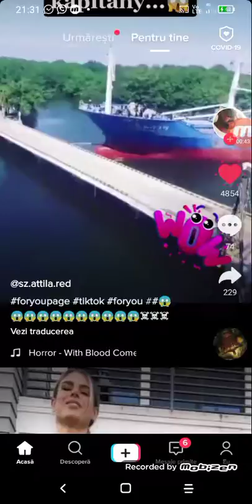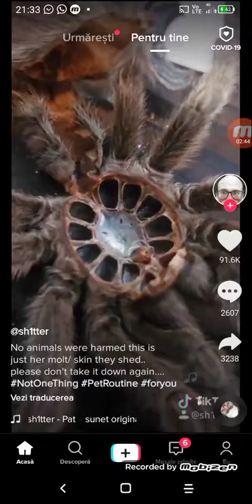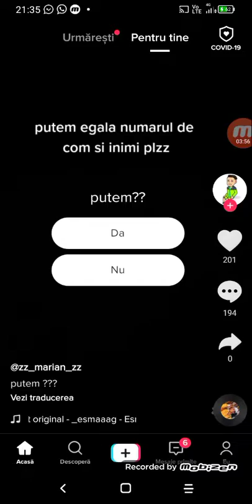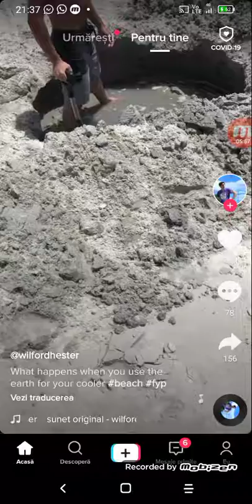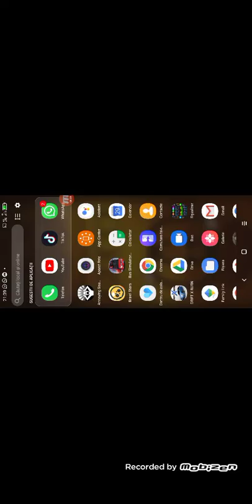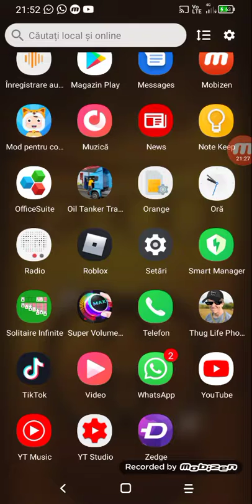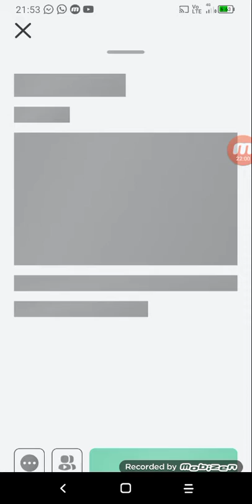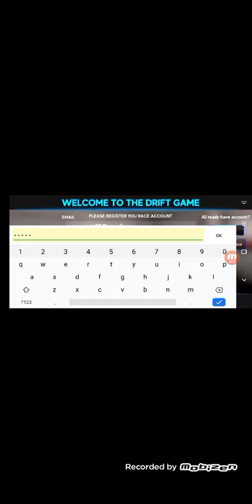29 iulie 2020